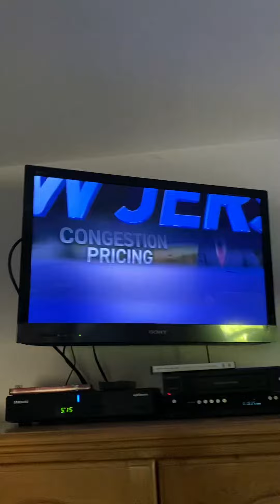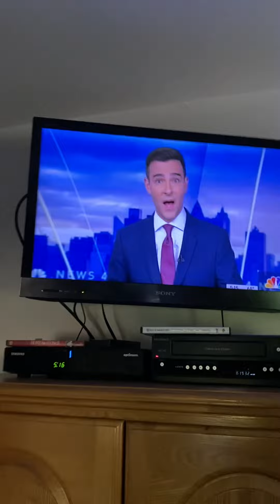Nickelodeon Vintage Spectacular Adam Kuperstein part 5 9/22/2022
foxpix maleacts ilovethirteenwnet mtv nickelodeon paramount 00s 90s tbt Adam Kuperstein acquires off syndicated Nickelodeon show Looney Tunes that made with WB. Jim Sciutto Ryan Fields Steve Overmyer Steve Lacy Chris Hayes Don Lemon.